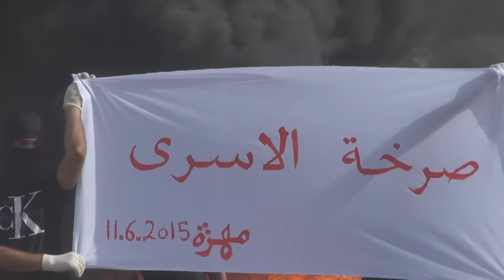عملية "صرخة الاسرى" في سترة مهزة تضامناً مع الاسرى في السجون 2015\6\11 Bahrain